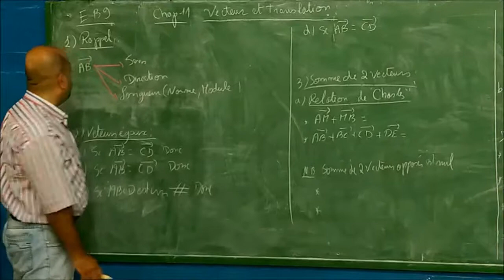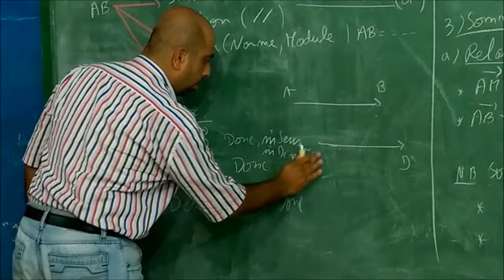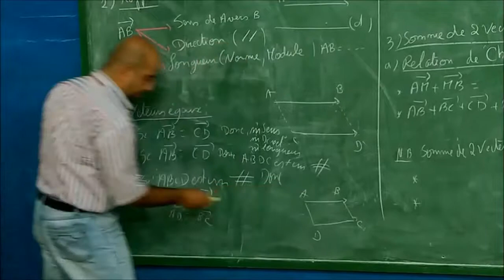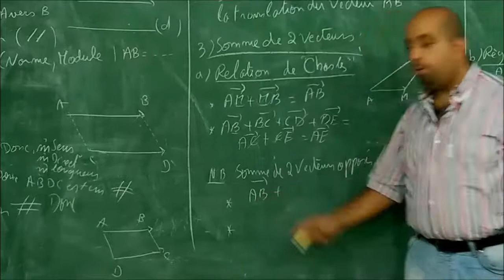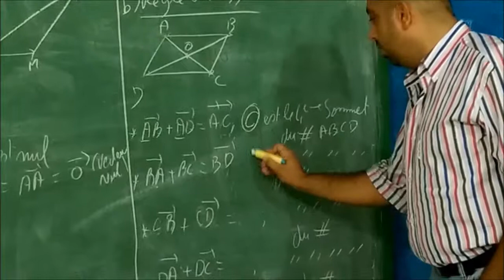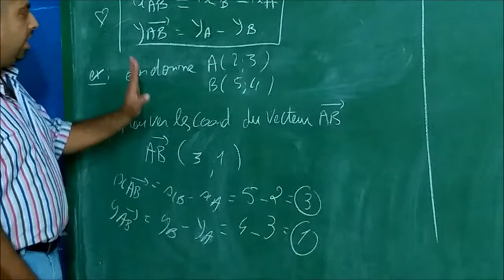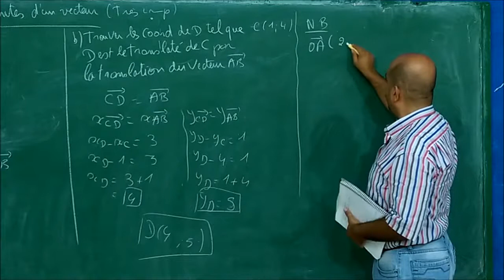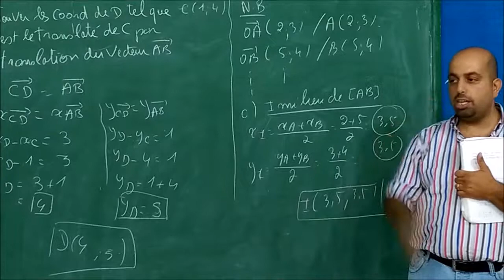EB9 CH11 VECTEUR ET TRANASLATION